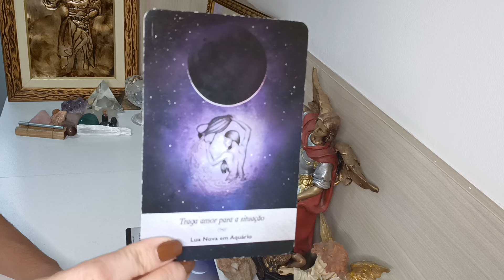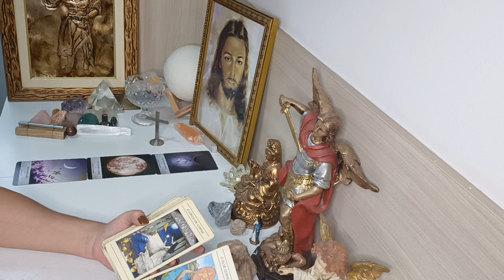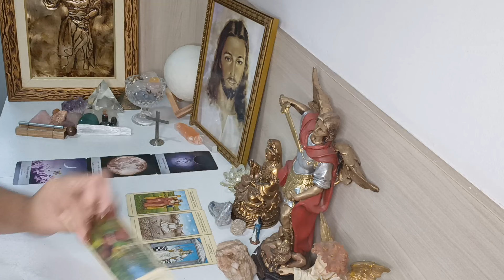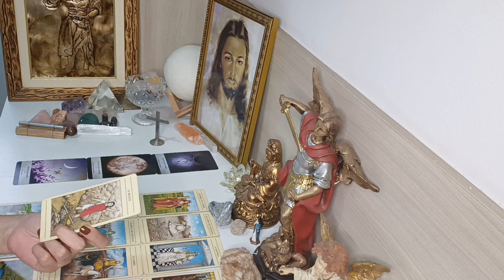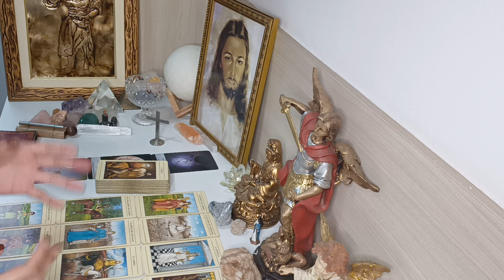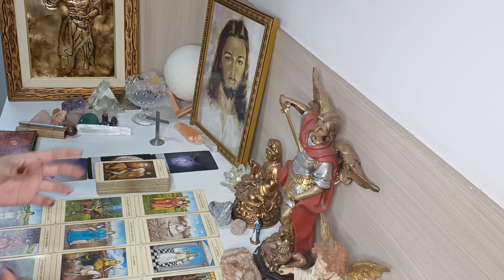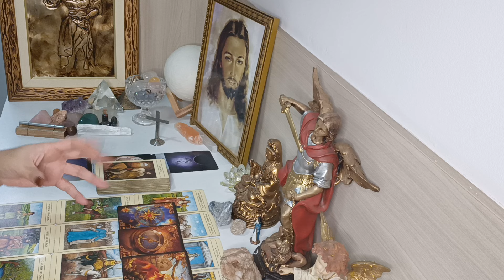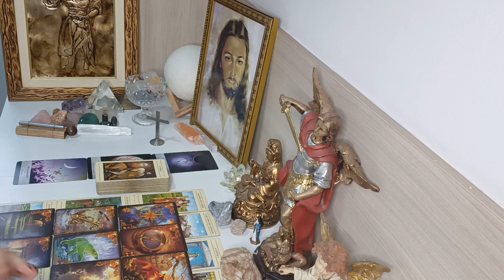ESCORPIÃO♏.ALGUÉM TE PROCURA PRA CONVERSAR E RESOLVER UMA SITUAÇÃO ❗ESCLARECER⚔️SOBRE UMA 3° PESSOA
No momento Não estou fazendo leituras particulares.

Com Carinho

Gratidão 🙏😊🛤️🗝️❤️💌🪶🕯️💫